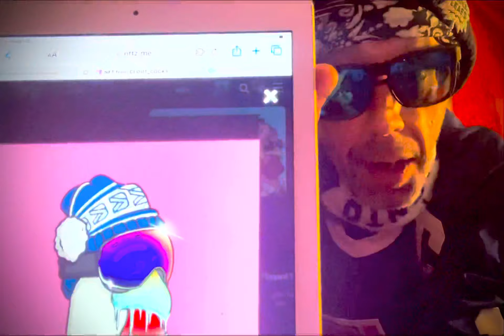Day 657 of my Deso web 3 journey